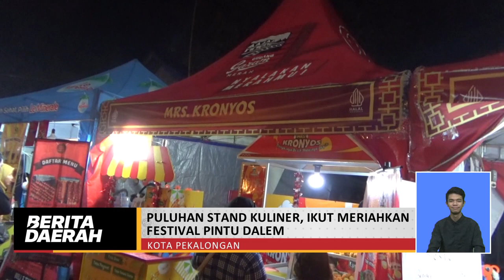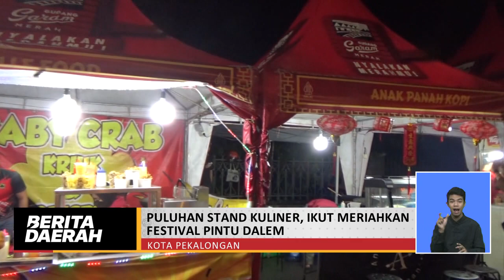PULUHAN STAND KULINER, IKUT MERIAHKAN FESTIVAL PINTU DALEM